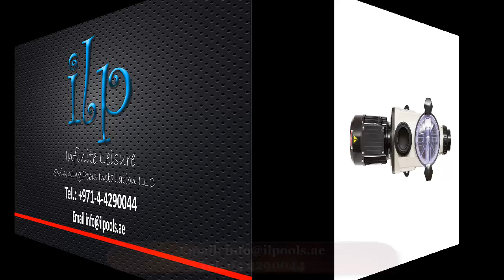Swimming Pool Pump Suppliers in Dubai l Kripsol Pump l Swimming Pool Equipment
we are the authorized dealer of swimming pool pump filter in Dubai, we supply and installation of complete swimming pool equipment in Dubai, such as, swimming pool pump, swimming pool filter, swimming pool accessories etc.